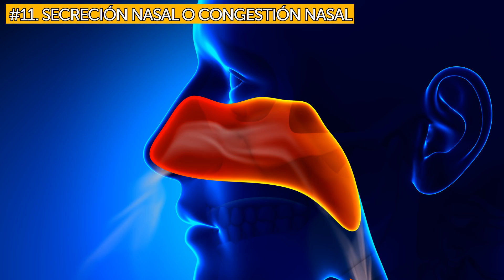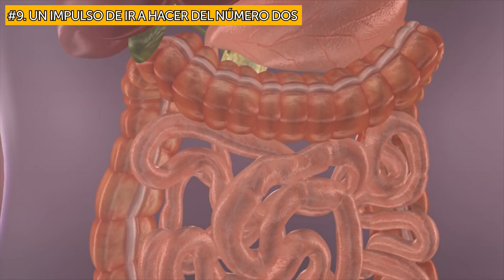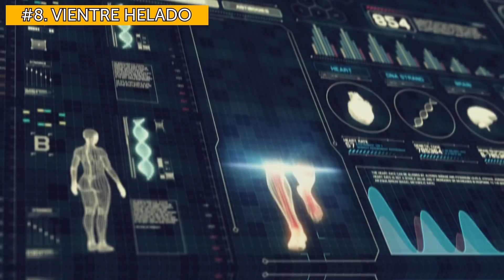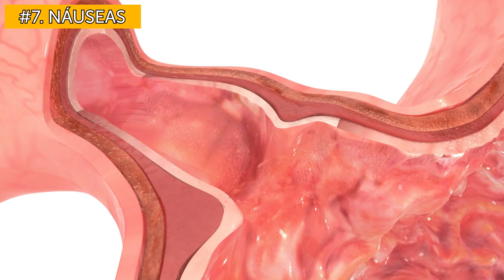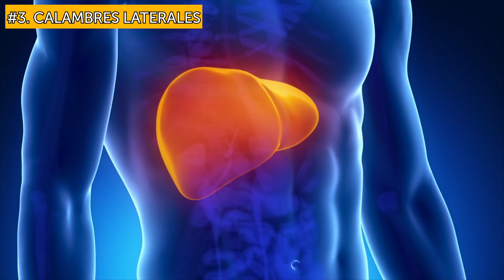12 Peligrosos efectos secundarios del ejercicio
Muchos principiantes y atletas experimentados a veces tienen síntomas desagradables en el gimnasio. Aquí hay una lista de los 12 efectos secundarios más comunes del ejercicio.